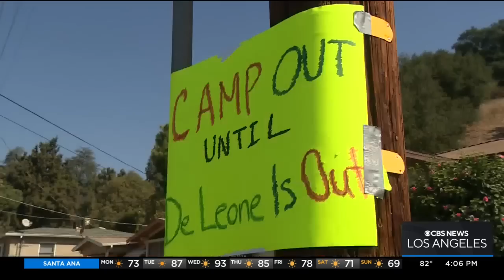Pressure to resign continues to mount for LA City Council members de León, Cedillo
Jake Reiner reports the latest on the ever-evolving LA City Council scandal, as growing pressure to resign continues to mount for councilmen Gil Cedillo and Kevin de León, both of whom were involved in a racially-charged conversation released to the public.